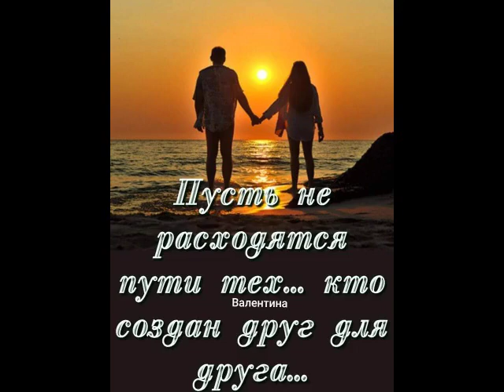Прощальная осень исп.гр.Воровайки&Владимир Ждамиров от ТАТЬЯНОЧКИ.) (д)